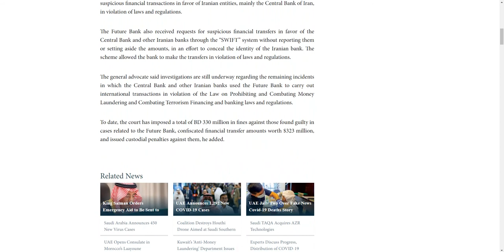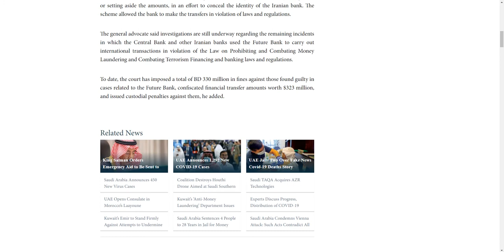Bahraini Court Fines Central Bank Of Iran In Money Laundering Case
Bahraini Court Fines Central Bank of Iran in Money Laundering Case (aawsat, Nov 6, 2020)